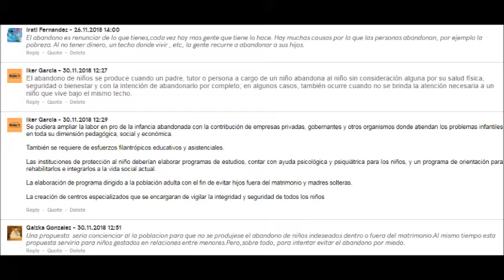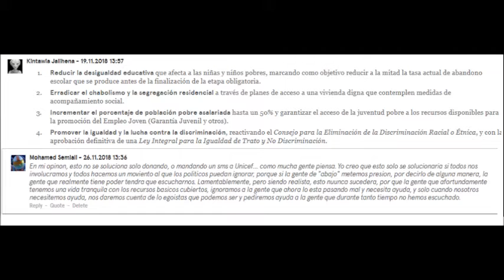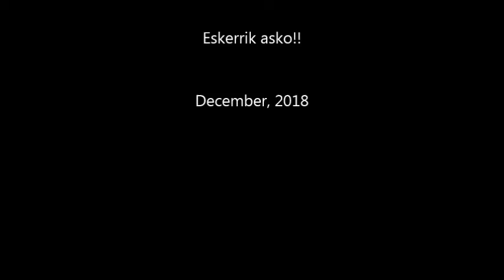20Nov IEs Antonio Trueba BHI EtiII, the sequel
Work of pupils from IES Antonio Trueba BHi About the Universal Children's Day into the eTwinning project "Eti II, the sequel". Groups 4C1 and 4C2.